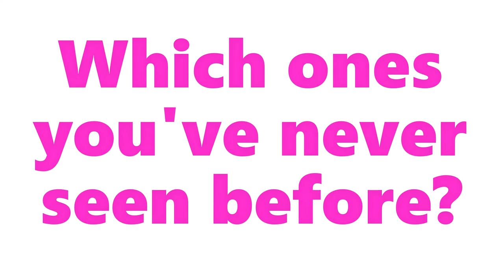The 10 Basic Types of Clouds and How to Recognize Them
The 10 Basic Types of Clouds and How to Recognize Them including the Supercell storm cloud, Nimbostratus, Kelvin-Helmholtz wave, Nacreous, Virga, Fallstreak holes, Mammatus, Mackerel sky, Asperitas, and Lenticularis clouds types.